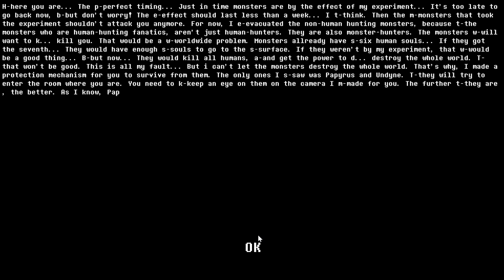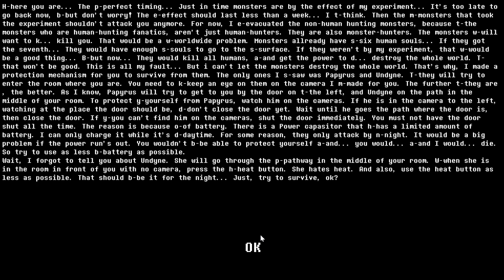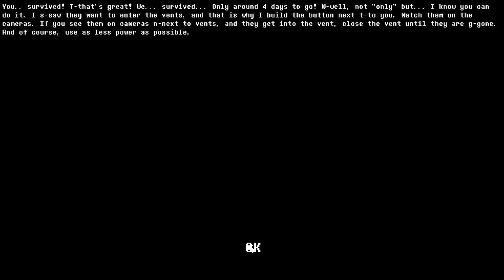Five Nights At Undertales by PixelPelican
Before Frisk fell into the underground, Alphys wanted to make monsters stronger so they could fight against the humans, so she made an experiment. Unfortunately, no one he asked didn't want to take the risk. Sans, Undyne and Papyrus felt bad for Alphys, so they went to try that experiment. The experiment worked... kinda. The experiment made them stronger, but... gave them a strong will to kill humans even for no reason. They... weren't acting the same as before. They looked... like murderers.

Fortunately, Alphys made that the effect lasts for only a couple of days, so that something bad wouldn't happen. If they got the 7th Human soul before the effect stops, they would probably kill all humans. Brutally. Alphys didn't want that, so he created a protection mechanism in the underground if a human falls down. Then... YOU came.

The game is inspired by Undertale by Toby Fox, And Five Nights at Freddys by Scott Cawthon.

If you found any bugs, please write it down in the comments! I will try to fix it!

Don't go too far, or a wild Snorlax may block your path!